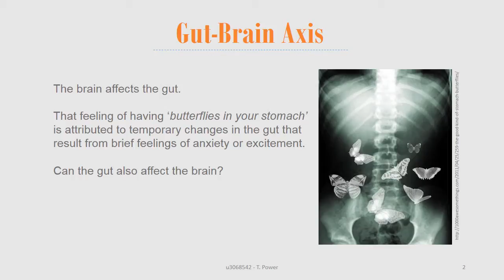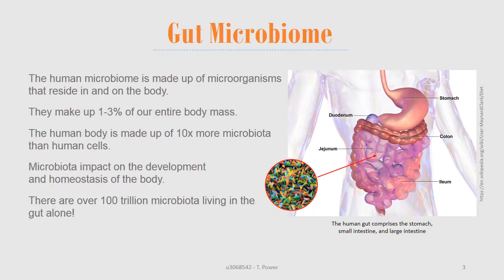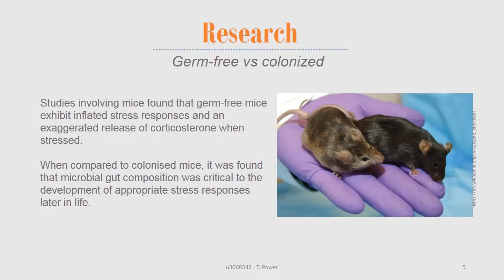The Digestive System & Emotion: What influence does the gut microbiome have on emotion?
This is a short video that provides an overview of the influence that gut microbiota have on mood. For a more detailed analysis please check out my wikiversity page on the subject

References:
Annadora, J., Bruce-Keller, A., Salbaum, J. M., Luo, M., Blanchard, E., Taylor, C. M., Welsh, D. A., Berthoud, H. R. (2015). Obese-type gut microbiota induce neurobehavioural changes in the absence of obesity. Biological Psychiatry, 77, 607-615.

Alcock, J., Maley, C. C., Aktipis, C. A. (2014). Is eating behaviour manipulated by the gastrointestinal microbiota? Evolutionary pressures and potential mechanisms. Bioessays, 36, 940-949.

Bailey, M. T., Coe, C. L. (1999). Maternal separation disrupts the integrity of the intestinal microflora in infant rhesus monkeys. Developmental Psychobiology, 35,146-155.

Dinan, T. G., Cryan, J. F. (2012). Regulation of the stress response by the gut microbiota: implications for psychoneuroendocrinology. Psychoneuroendocrinology, 37, 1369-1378.

Luna, R. A., Foster, J. A. (2015). Gut brain axis: diet microbiota interactions and implications for modulation of anxiety and depression. Current Opinion in Biotechnology, 32, 35-41.

O’Hara, A. M., Shanahan, F. (2006). The gut flora as a forgotten organ. European Biology Organisation. EMBO Reports, 7(7), 688-693.

Created using Microsoft PowerPoint.